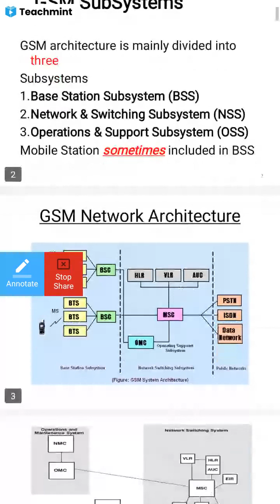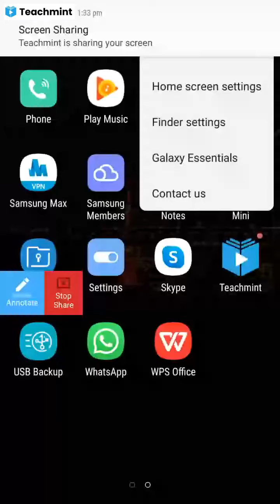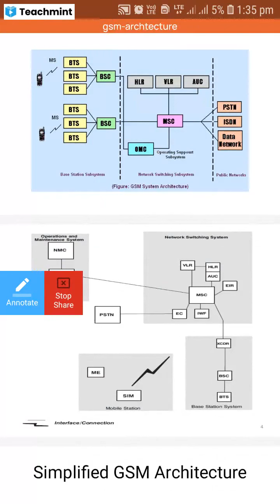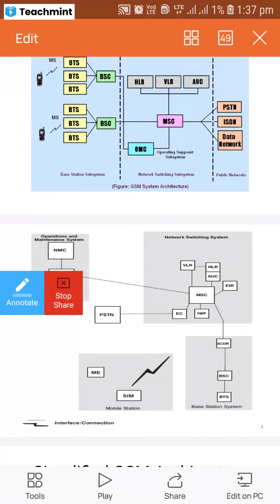Wireless Sensor Network lecture 4